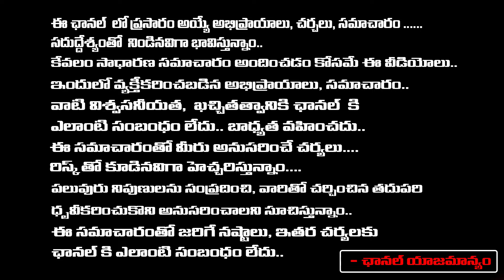Perni Nani Sensational Comments On YS Jagan | Pawan Kalyan | First Telugu